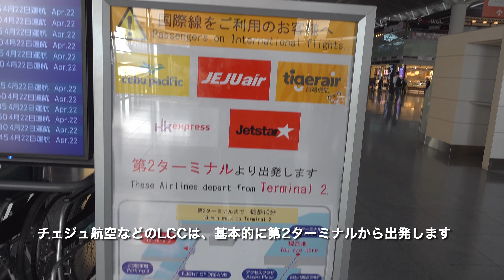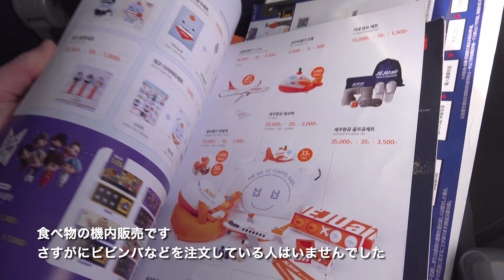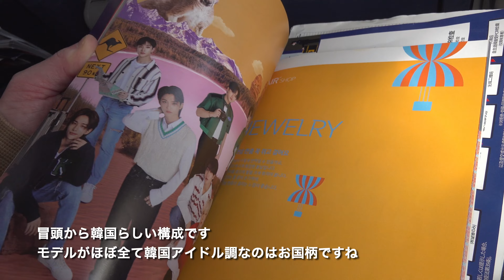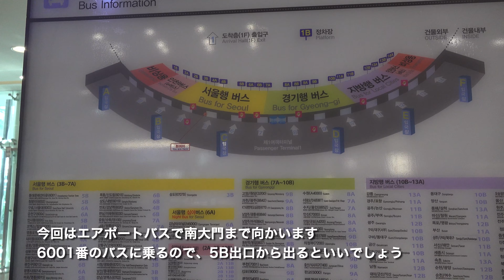久々のセントレア出国！チェジュ航空 セントレア - ソウル仁川 搭乗記 Boarding Jeju Air 7C1607 Nagoya Centrair to Seoul ICN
I traveled to the Seoul in South Korea.
I left the country from Nagoya Centrair for the first time in three and half years.

This time flight.
Date 21st, Apr. 2023
Jeju Air 7C1607/ JJA1607
Chubu Centrair International Airport (NGO) - Seoul Incheon International Airport (ICN)
FLYBAG plan JPY46,580 yen (Roundtrip all inclusive tax and fuel surcharge..)

AIRCRAFT Boeing 737- 8FH
REGISTRATION HL8303